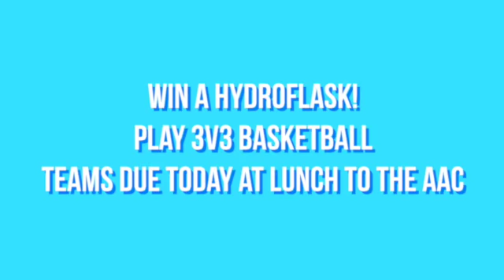Bolt TV Friday March 23rd, 2018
the new version